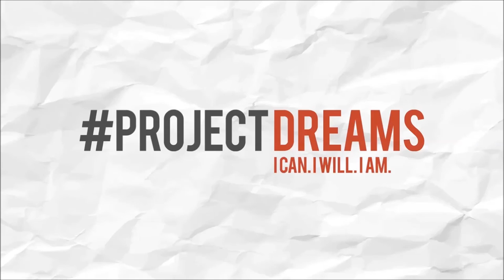ProjectDreams Weekly VLOG 30-08-15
Its Week 2! Starting to get into a rythm with things, had my first personal training session and caught up with World Boxing sensation Jeff Horn!